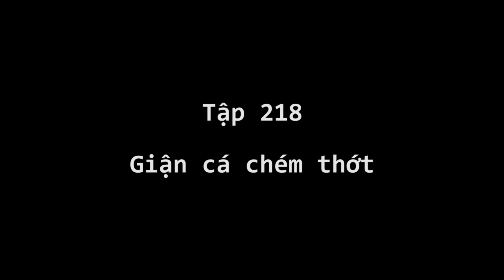Hài Sitcom 2022 Hay Nhất | Nè, Biết Gì Chưa - Phần 2 - Tập 218: Giận Cá Chém Thớt